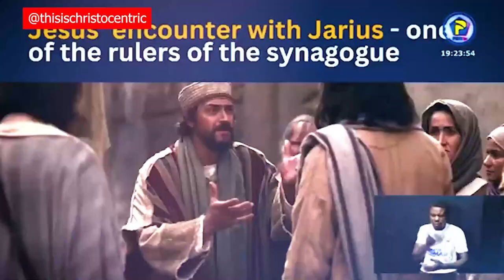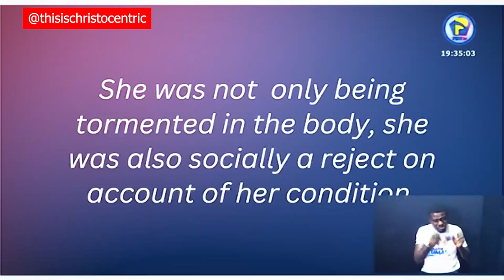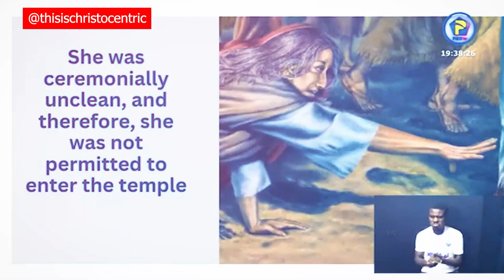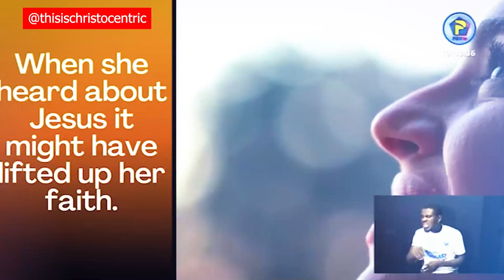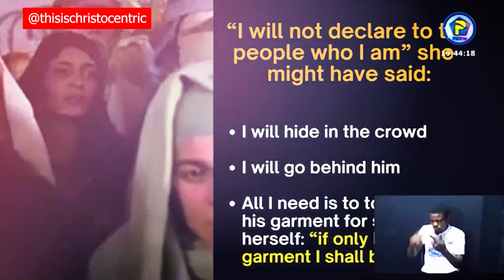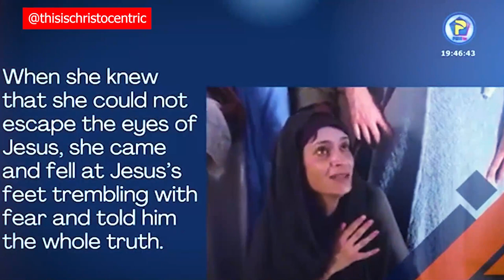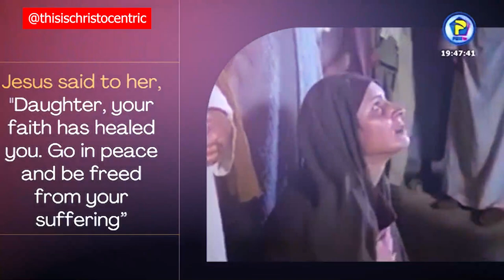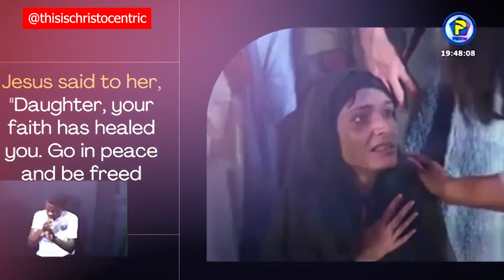HOW TO ACTIVATE GOD'S PLAN FOR YOUR LIFE - Apostle Eric Nyamekye 2024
christocentric message
christocentric revival